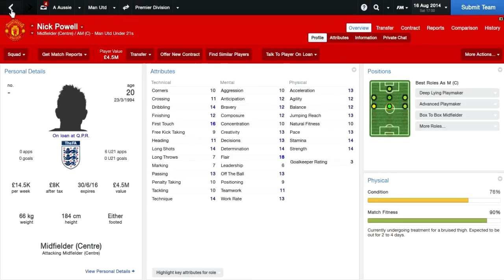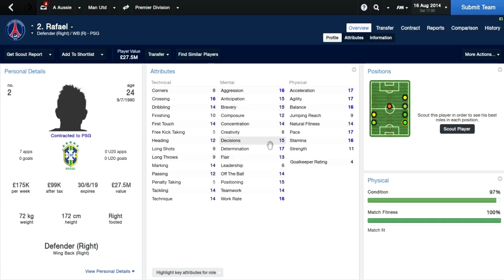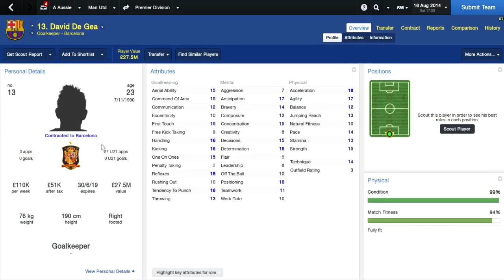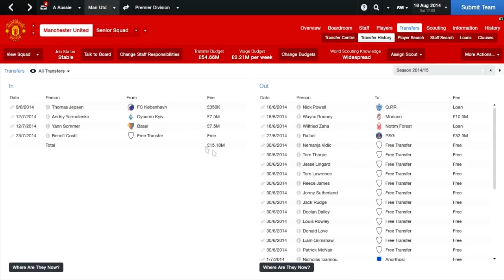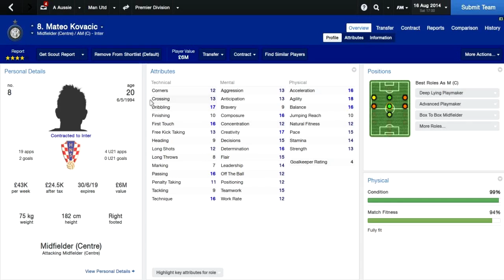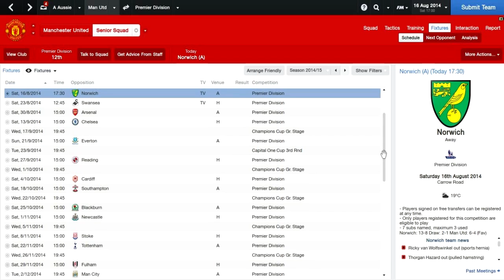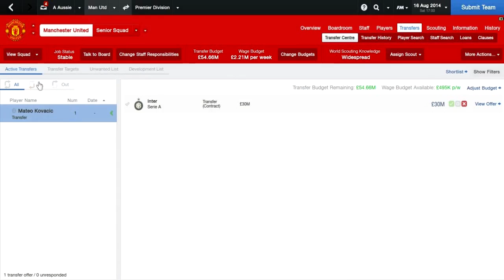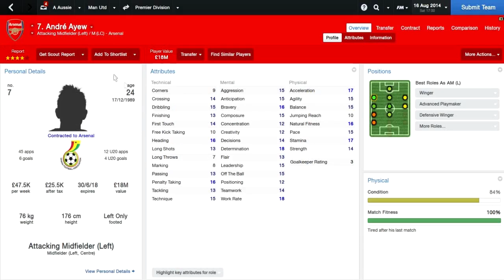Football Manager 2014 - Manchester United Series - Episode 5 (Pre-Season)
Manchester United will be my team in this series, where I will try to restore some dignity and respect to United fans by undoing the devastation that David Moyes has done to this massive club! Watch me take on the Premier League's best and try to win the UEFA Champions League! If you enjoy the series please give the video a like rating to show your support and head over to my channel and subscribe to keep upto date with my latest videos!